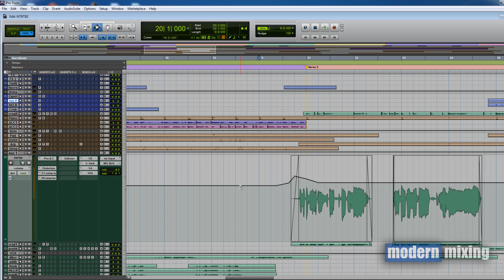Vocal Automation Tip for Coming Out of Choruses - ModernMixing.com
song in video:
am1r - Nothing But The Best

Often times when you are coming from a high energy chorus into a low energy verse, the verse vocals get lost in the transitions.  This is more apparent when the verse vocal starts even before the chorus has ended.

One of the best ways to fix this problem is to use a simple automation technique where you lift up the first couple of words in the phrase that starts the verse.  Even a boost of 3-4 dB's can make a world of difference and people won't notice that you made that boost.

For Beginners...